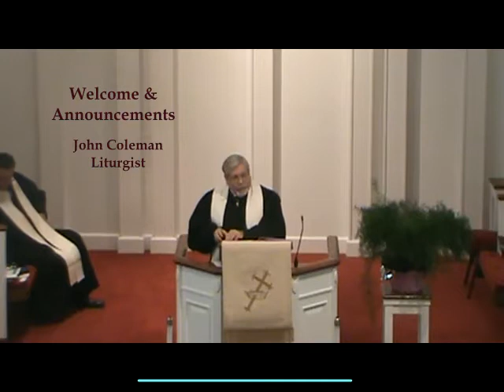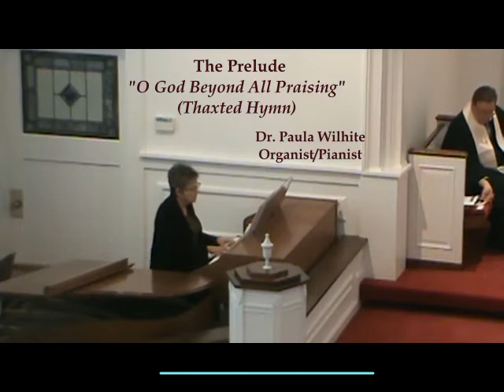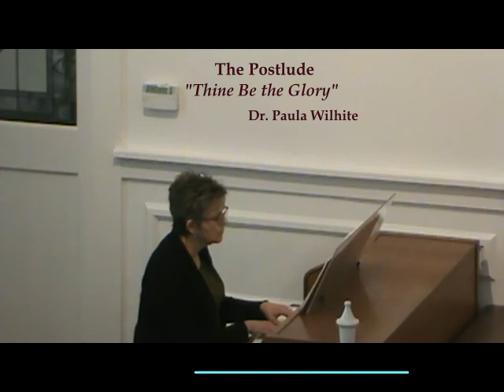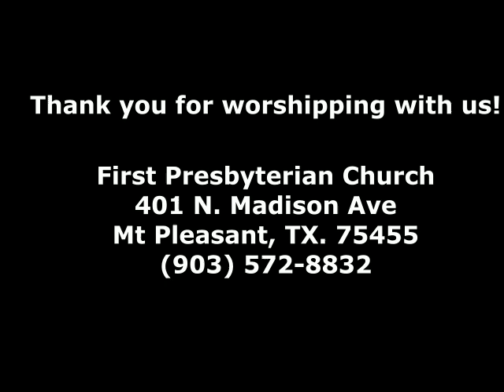April 18, 2021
Rev. Mark Davenport continues his post-Easter series from 1 John. Today;s topic is "Where God's Love Abides"